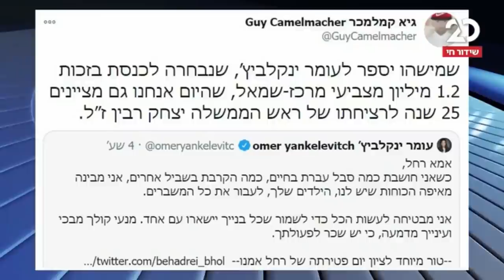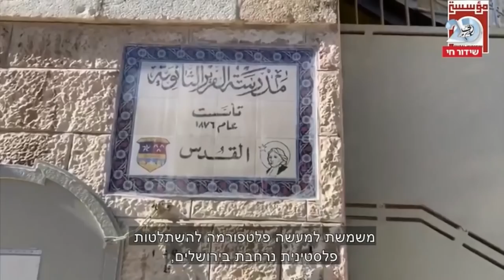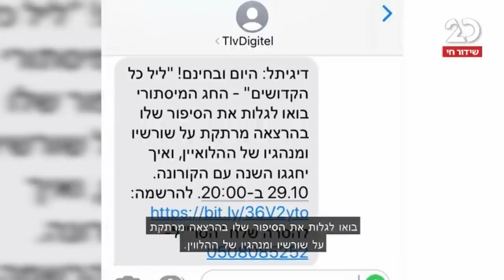הפטריוטים מנחה: שרה ב"ק | 29.10.2020 | התכנית המלאה